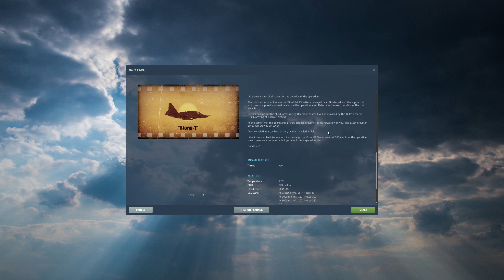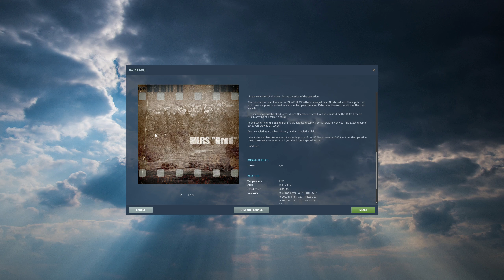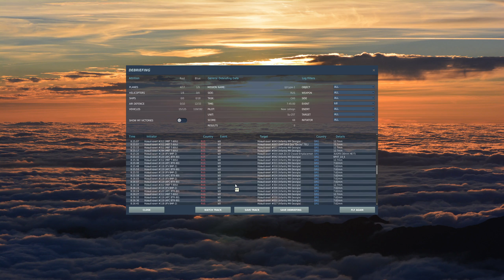DCS World Su-25T - User Mission - Storm-1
Playthrough of the user mission "Storm-1" for the Su-25T Frogfoot in DCS World.

0:00 - Mission brief
6:11 - Mission start
15:30 - Takeoff
16:28 - Boring flight
28:57 - Train
45:45 - Run away from bandits
54:00 - Artillery
58:50 - Boring RTB
1:10:00 - Landing

Processor: Intel Core i7-12700K
Motherboard: ASUS TUF Gaming Z690-Plus Wifi D4
Memory: Corsair Vengeance LPX 64GB (2x32GB) DDR4 3200
GPU: ASUS KO GeForce RTX 3060 Ti
Headtracking: TrackIR camera with RJSimTech IRTrackStar RS Ultralight
Stick: Virpil MongoosT-50CM2 grip on MongoosT-50CM2 base
Throttle: Virpil MongoosT-50CM3
Pedals: Virpil ACE Interceptor